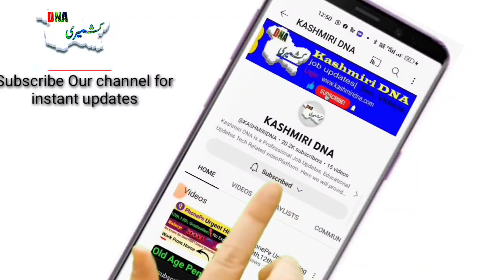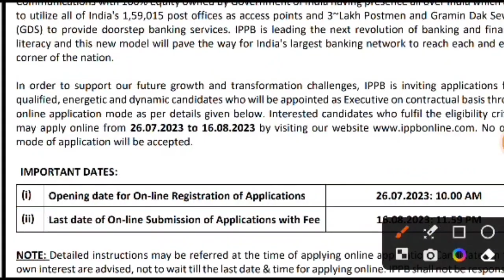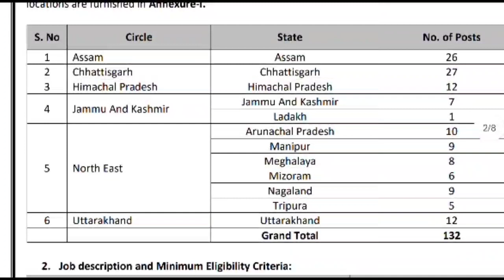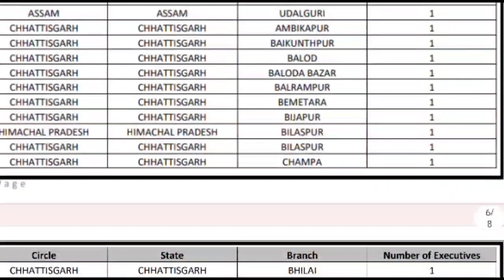India Post Office Bank Job | Bank Job 2023 | Jammu and Kashmir Bank Job 2023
India Post Office Bank Job | Bank Job 2023 | Jammu and Kashmir Bank Job 2023Telegram

Your query also?

India Post Payment Bank (IPPB) is a government-owned public sector bank in India. It was established as a payment l services to the unbanked and underbanked population in rural and remote areas of India.

About Jammu and Kashmir Bank Jobs

Jammu and Kashmir Bank occasionally releases job openings for various positions. To find the most recent job opportunities, I recommend visiting their official website or checking with local employment agencies for updates on job vacancies.

About Channel:Kashmiri DNA is a Professional Job Updates, Educational Updates Tech Related videoPlatform. Here we will provide you only interesting content, which you will like very much. We're dedicated to providing you the best of Job Updates, Educational Updates, with a focus on dependability and Youtube with job updates. We're working to turn our passion for Job Updates, Educational Updates into a booming online Youtube Platform. We hope you enjoy our Job Updates, Educational Updates, Tech related as much as we enjoy offering them to you.

I will keep posting more important posts on my Youtube Channel for all of you. Please give your support and love.